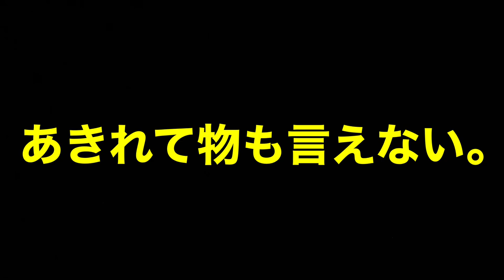岸田総理が公選法違反！？マジで！？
公選法違反の疑いがかかってしまったので、罰としてこの動画を編集することになりました。内閣総理大臣の岸田文雄です。この場をお借りして、チャンネル主様がゴーストライトした謝罪文を読まさせていただきます。

「この度はSorryちんぽ、心から反省していまんこ」

…本当にこれでいいんですか？
(編集:岸田文雄)